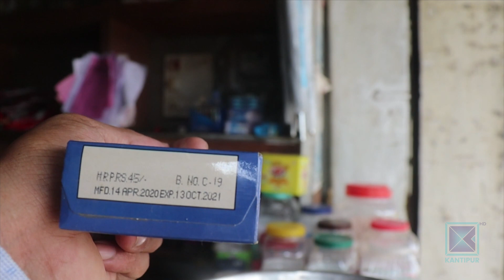Pradesh Bishesh | प्रदेश विशेष, १६ असोज २०७९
* गोरखाबाट ल्याइएको फूलपाती हनुमान ढोका स्थित दसैंघरमा भित्र्याइयो/ नेपाली सेनाको बढाइँ ।

* सप्तरीका शक्तिपीठहरुमा श्रद्धालुको घुइँचो / भारतका भक्तजनको समेत आकर्षण ।

* दसैँमा पिङ खेल्ने चलन क्रमश कम हुँदै/ प्रविधिको विकाससँगै नयाँ पुस्तामा आकर्षण घट्दो ।

* मालश्री धुन र देवीगानको महत्व बुझाउनै सकस/ मौलिक संस्कृति नै हराउने डर ।